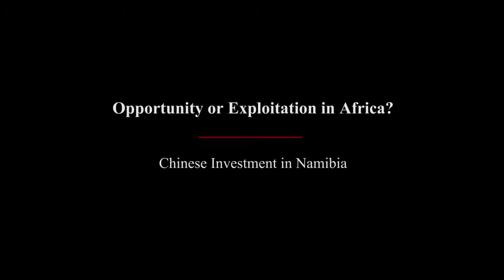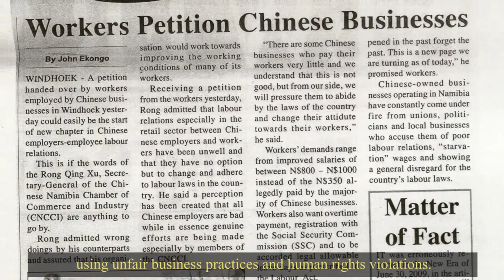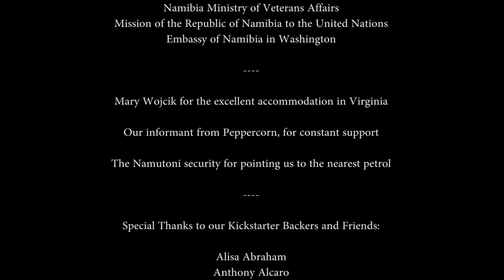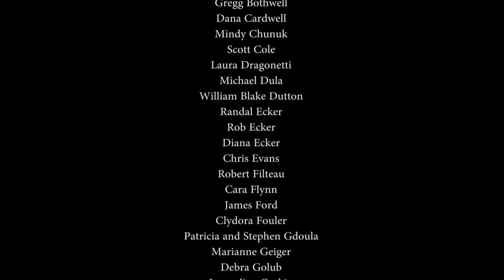Opportunity or Exploitation in Africa Chinese Investment in Namibia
Opportunity or Exploitation in Africa 2019